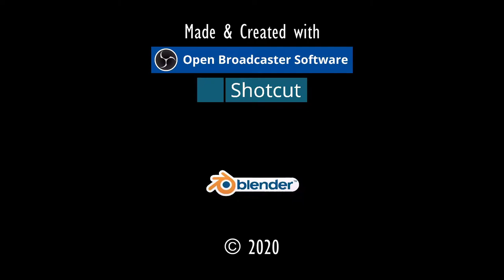PREY (2006) [SIKKMOD-Better Shaders]🏹 #11★Let's Play [ENG/GER]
Let's Play eines einzigartigen Egoshooters seiner Zeit mit Rätseln in neuem grafischen Gewand.
Prey ist ein Computerspiel aus dem Jahr 2006, das von den US-amerikanischen Entwicklerstudio Human Head Studios im Auftrag von 3D Realms entwickelt wurde.

Der Ego-Shooter handelt von einem jungen Cherokee namens Tommy, der eine außerirdische Bedrohung abwenden muss, indem er sich auf seine indianischen Wurzeln besinnt.

Neben ihm werden viele weitere Menschen Opfer der Entführung durch Außerirdische, unter anderem sein Großvater Enisi und seine Freundin Jen.

Tommy, der während seines Lebens im Reservat zunehmend die Verbindung zu den Gebräuchen seiner Vorfahren und zu seinen übernatürlichen Anlagen verloren hat, muss diese nun neu erlernen, um Jen und die anderen entführten Menschen zu befreien.